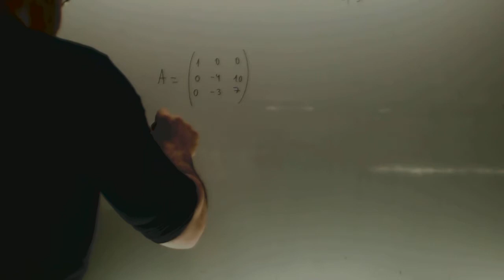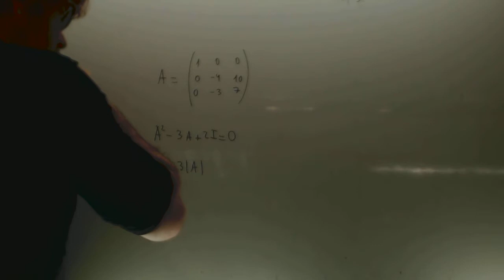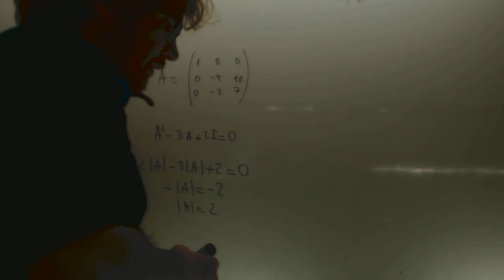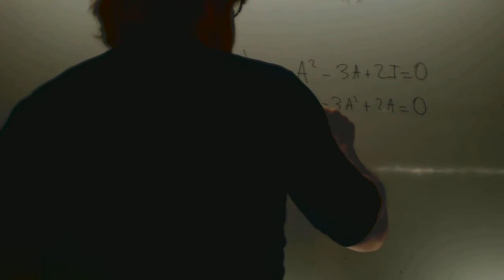Problema matrices demostrar valor determinante Matematicas 2 Bachillerato Academia Usero Estepona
Problema matrices demostrar valor determinante Matematicas 2 Bachillerato vSuscríbete a nuestro canal en Youtube para ayudarnos a seguir creciendo